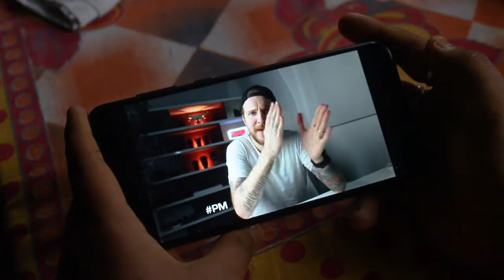Quick- Cut Film Technique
Hey guys we are back again with a new technique and a challene